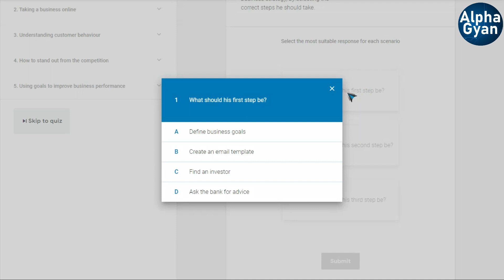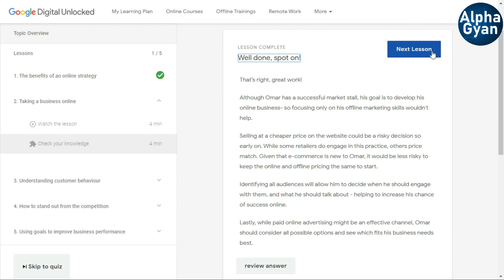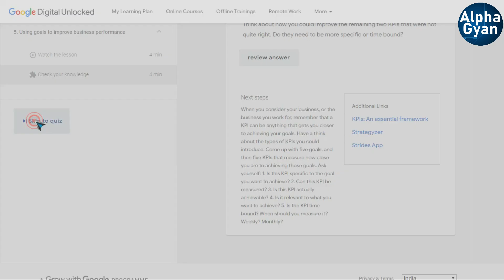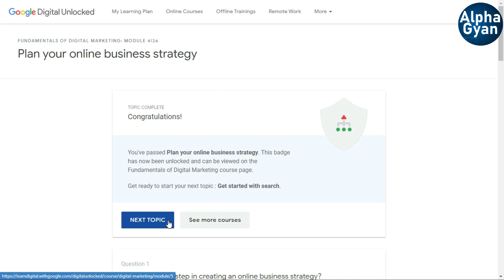MODULE 4 | Plan your online business strategy | FUNDAMENTALS OF DIGITAL MARKETING | Digital Garage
FUNDAMENTALS OF DIGITAL MARKETING: MODULE 4/26
Plan your online business strategy

From identifying your goals to knowing how to track your progress, this topic will show you how to put your best foot forward when creating a digital business strategy. Learn how to stand apart from the competition and how to impress customers at every point of their experience.

Lessons 1
1. The benefits of an online strategy

Key learnings
An online business strategy can boost your chances of digital success, helping you to define clear goals and focus your online activity. In this lesson, we'll explore:

how an online business can benefit from a business strategy
best practices when creating a business strategy
examples of common goals and popular strategies to achieve them.

Sam has recently decided to launch an online fitness coaching service. He has registered a domain name and set up a website, but is unsure of how to launch his business online in a way that will help him grow sustainably.

Help Sam create his own online business strategy, by selecting the correct steps he should take.

Lessons 2
2. Taking a business online

Key learnings
When taking a business online, understanding how customers browse on the web is an important factor in ensuring your online efforts are rewarded. In this lesson, we will explore:

customer behaviours online, and how these overlap with offline behaviours
the "See, Think, Do, Care" framework, and how to use this to help understand the online customer journey
how to group your audiences using audience segmentation.

Omar owns a stall selling handmade cosmetics, and wants to launch an e-commerce site. He has lots of experience selling his products in person at markets, but is now hoping to reach more customers online.

Can you advise Omar on how to make both his online and offline business successful?

Lessons 3
3. Understanding customer behaviour

Key learnings
Create the best possible online experience for customers by understanding how to make the most of the moments when they interact with a brand. In this lesson, we'll explore:

what customer touchpoints are
how to map common online customer journeys
how to identify customer touchpoints that generate business goals.

Holly owns a dance studio. To improve sales of dance classes, she is reviewing how her marketing team could update the company's online presence.

As part of the rebrand, the team listened to customer feedback and mapped customer journeys.

Which of the brand's touchpoints should Holly modify to help address her customer's feedback?

Lessons 4
4. How to stand out from the competition

Key learnings
Understanding the competition is a key component of your online strategy, enabling you to position a business correctly in the marketplace. In this lesson, we'll explore:

how to identify what makes a business stand out in a busy marketplace
why Unique Selling Points (USPs) are important and how to construct them
online tools available to help you research the competition.

Bobbi owns a protein shake company, which has been trading for 3 years. Her products are stocked in a number of gyms, but the company has not seen much growth in recent months. Bobbi would now like to break into the online market to boost product sales.

Which of the following actions should Bobbi take to identify opportunities for online business growth?

Lessons 5
5. Using goals to improve business performance

Key learnings
When marketing your business online, it's important to use the data and metrics available to evaluate how your online activities are performing. In this lesson, we'll explore:

why setting goals and KPIs is so important to online businesses
how to construct a KPI using the SMART framework
how to analyse data gathered to help improve online marketing efforts.

Ryan has written some KPIs to help his fitness centres achieve the business goal of “improving overall client satisfaction”.

Review these four KPIs. Which do you think fit the criteria of being specific, measurable, attainable, relevant and time-bound?

                                             - AGFamily